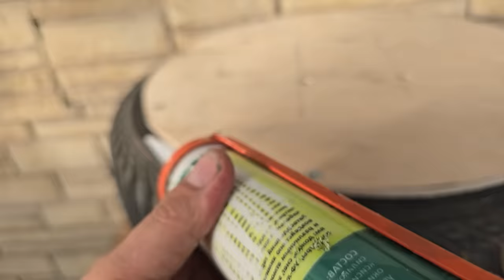Never Throw Away Old Garage Stuff. 3 Brilliant DIY Ideas